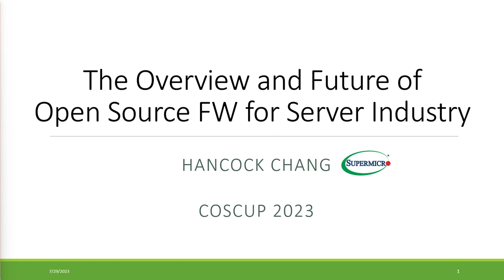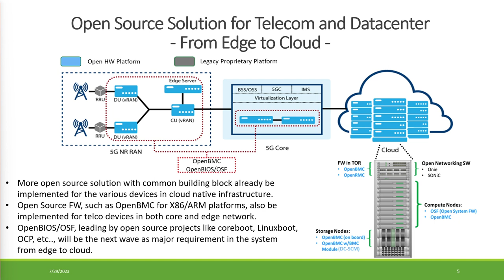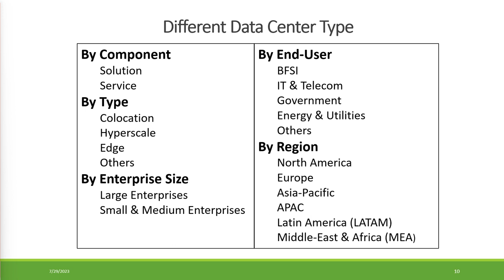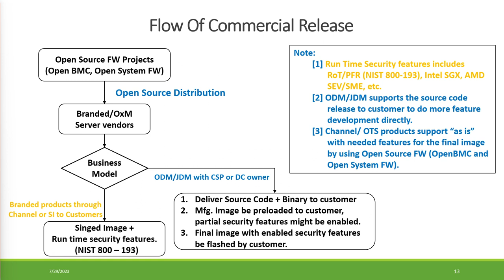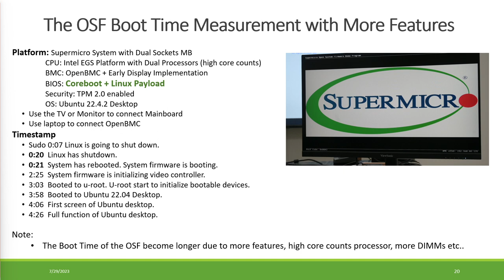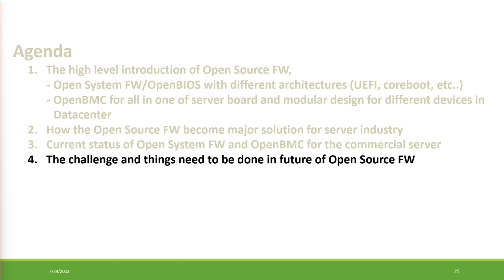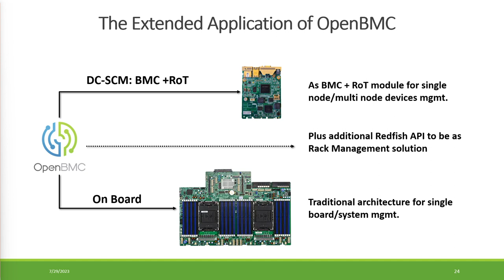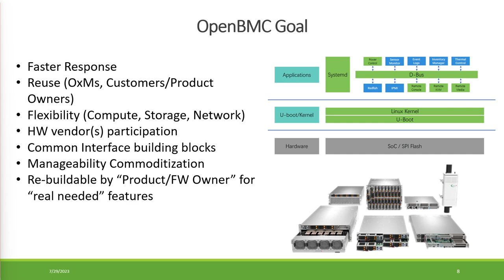The overview and future of Open Source FW for server industry